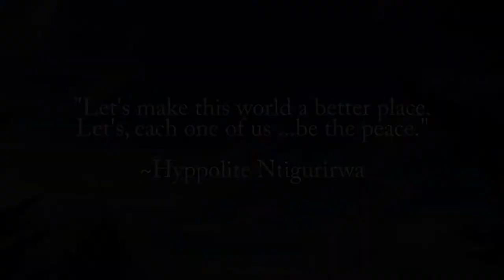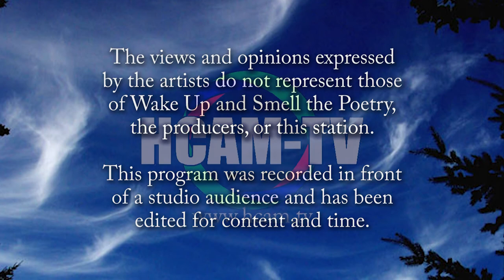Wake Up and Smell the Poetry: Open Mic Part 2